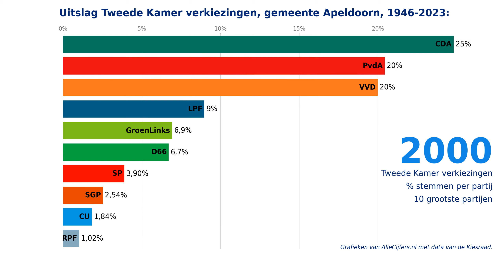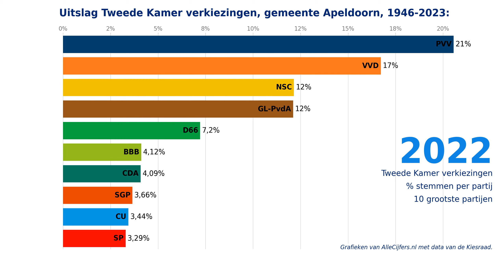Verkiezingen voor de Tweede Kamer, uitslagen 1946-2023 voor de gemeente Apeldoorn.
Welke politieke partijen zijn in de gemeente Apeldoorn het populairst? Bekijk hier de verkiezingsuitslagen voor de gemeente Apeldoorn van de Tweede Kamer verkiezingen in de periode van 1946 tot en met 2023. Met cijfers en grafieken over 24 verkiezingen samengevoegd tot 1 video-animatie!

Hoeveel stemmen kregen politieke partijen als de PVV, Partij van de Arbeid / GroenLinks, de VVD, NSC, de BBB, D66, het CDA, de SP, de Christen Unie, JA21, Forum voor Democratie, Volt, DENK en de Partij voor de Dieren in de afgelopen verkiezingen voor de Tweede Kamer van de stemmers in de gemeente Apeldoorn? Bekijk deze video-animatie waarin de grootste partijen voor de opeenvolgende landelijke verkiezingen voor de Tweede Kamer in duidelijke grafieken getoond worden! Met de verkiezingsuitslagen voor de gemeente Apeldoorn voor de periode van 1946 tot en met 2023.

Kijk op voor nog veel meer cijfers en grafieken over de verkiezingen in de gemeente Apeldoorn. Deze pagina toont alle uitslagen van de verkiezingen voor de Tweede Kamer, de Provinciale Staten, het Europees parlement, het Waterschap en de gemeenteraad!

Download alle data over de verkiezingen in de gemeente Apeldoorn samen met heel veel andere statistieken in diverse Excel documenten via de website van OpenInfo, zie